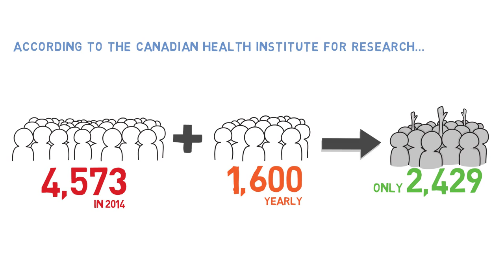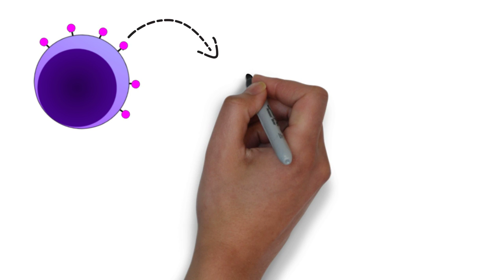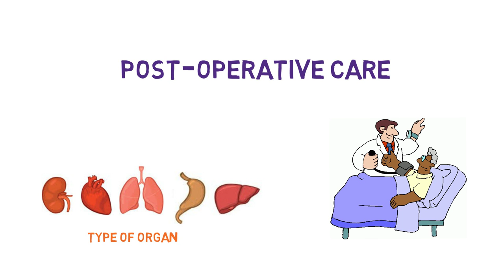Transplantation: Process to outcomes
With thousands of people in need of an organ transplant each year, it is important for the public to understand the process of donating and receiving a transplant. This video covers the role of the immune system, the reasons behind the rejection and how to prevent it from occurring.

This video was made by 4DM3 students Erika Opingari, Brenton Wong, Coomal Rashid, Healey Schulman and Kavena Sivakumar

References:

1. WHO | Donation and transplantation [Internet]. WHO. [cited 2016 Oct 19].

2. Statistics Report on Transplant, Waiting LIst and Donor Statistics [Internet]. Canada: Canadian Institute for Health Information; 2014. Available from:

3. Canadian Transplant Society [Internet]. Canadian Transplant Society.

4. Scheuher C. A Review of Organ Transplantation: Heart, Lung, Kidney, Liver, and Simultaneous Liver-Kidney. Crit Care Nurs Q. 2016 Sep;39(3):199–206.

5. Parham P. The Immune System. 4 edition. New York, NY: Garland Science; 2014.

6. Watson CJE, Dark JH. Organ transplantation: historical perspective and current practice. Br J Anaesth. 2012 Jan 1;108(suppl 1):i29–42.

7. Moten MA, Doligalski CT. Postoperative Transplant Immunosuppression in the Critical Care Unit. AACN advanced critical care. 2013 Oct 1;24(4):345-50.